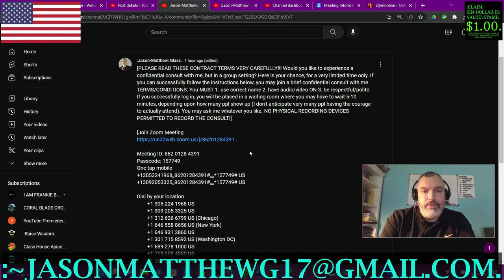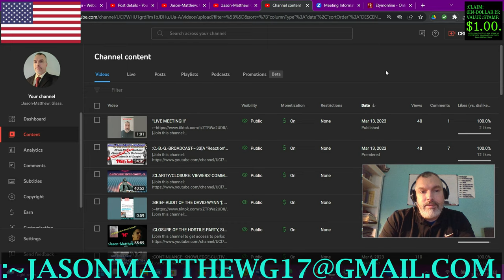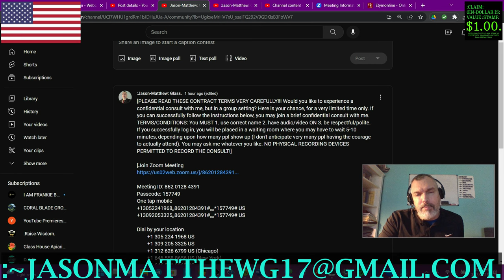:CERTIFICATION OF MY PUBLIC-CLAIMS.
FOR THE CERTIFICATION OF MY PUBLIC-CLAIMS.
:~1– FOR THIS CLAIMANT'S-KNOWLEDGE OF THE FACTS IS WITH THE FUNCTION-CLAIM OF THIS VIDEO WITH THE KNOWLEDGE-CULTIVATION OF THE VIEWER WITH THE MATTERS OF MY PUBLIC-CLAIMS WITH THE CERTIFICATION BY THIS CLAIMANT AND BY THIS VIDEO-HOST.